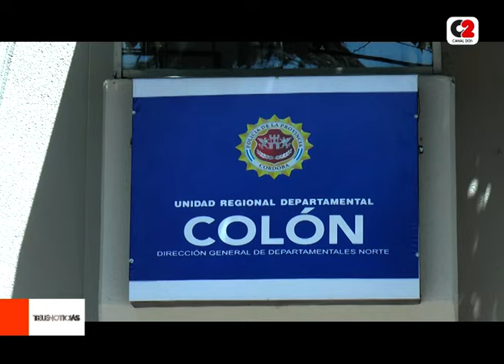Un detenido en Jesús María por resistencia a la autoridad y daño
Un hombre de 44 años fue detenido en la madrugada del domingo, tras resistirse a un control policial atacando al personal actuante y propinando golpes en el capot del móvil policial.

Aún esta aprehendido, imputado por daño.

🎙Crio. Jesús Maldonado, operaciones Dptal. Colón.